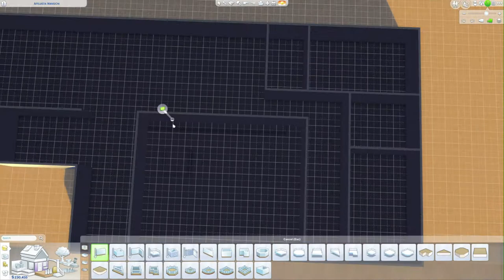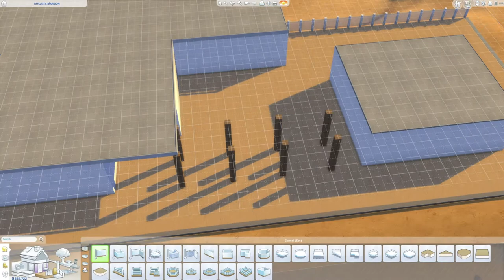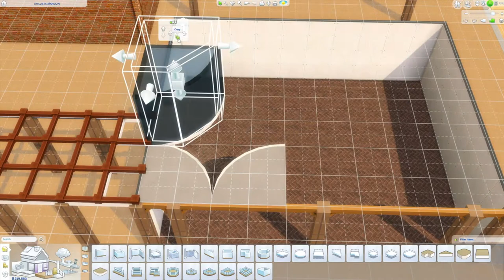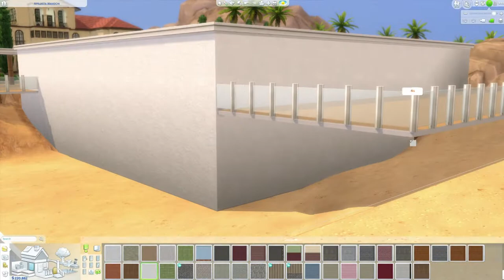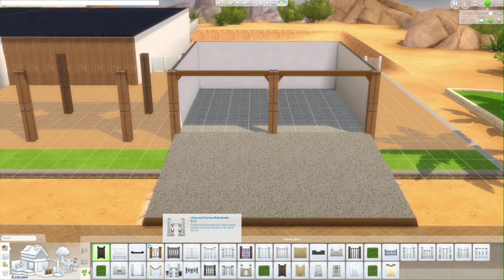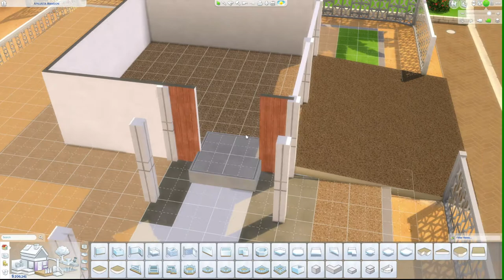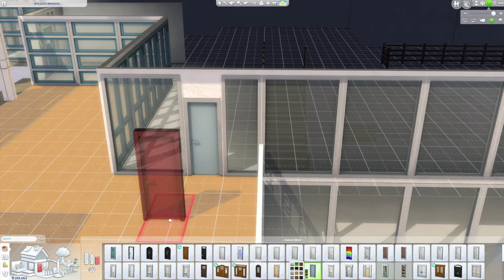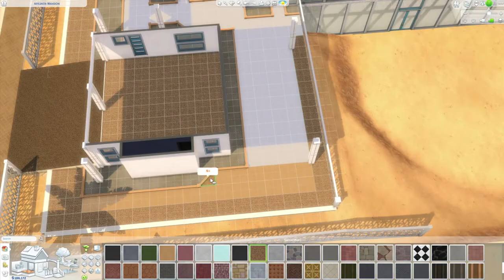Mid-Century Manor Build (Vol. I - Exterior) & Some Music for Pulling Off a Heist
This is 1st in a short series of building this (quite large) manor house, focusing mainly on the exterior and shell. Technically, it's a Landgraab family and home makeover, but I ignored the money.

You can find the house (and the 70s style Landgraabs) on the gallery: torimax12